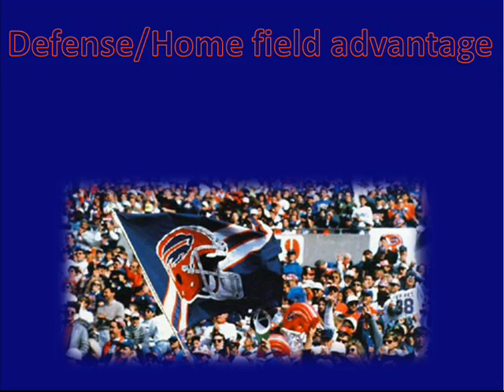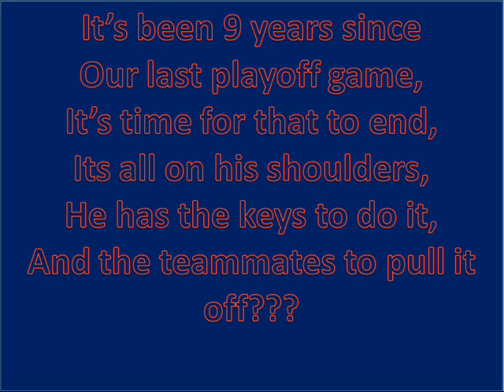Buffalo Bills 2008 preview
A look at the up and coming buffalo bills in the 2008-09 season, this is my first video so bare with me, i uploaded this video befor but you couldnt read the font so i just updated it